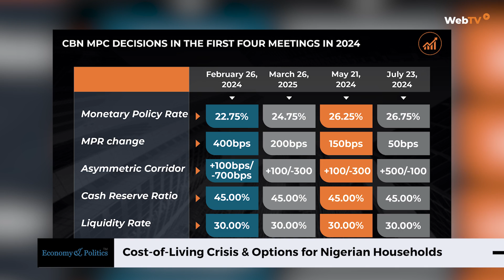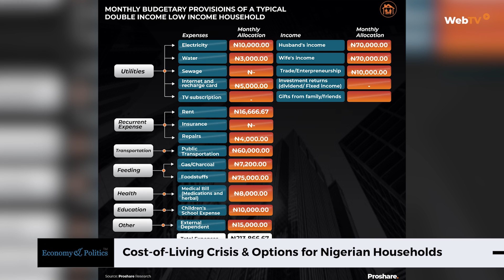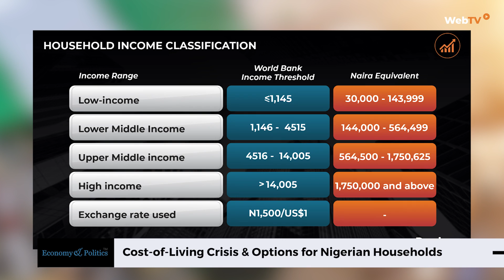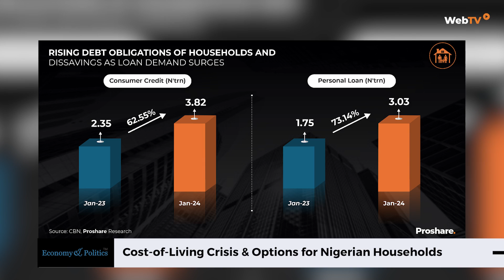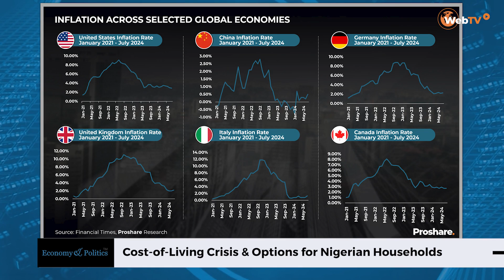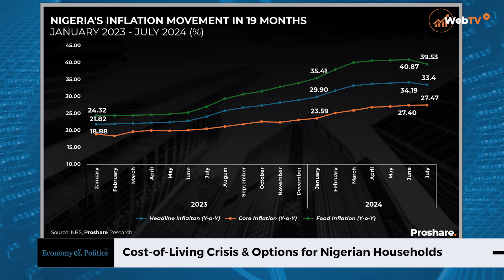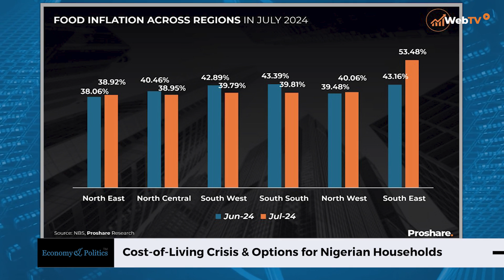Cost-of-Living Crisis & Options for Nigerian Households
This special edition of the Economy and Politics show, anchored by Ottoabasi Abasiekong, features Terver Audu, a Macro-economist at Proshare, as he speaks on “Cost of Living Crisis & Options for Nigerian Households.”

He assesses the various interventions of the fiscal and monetary policy authorities to address socio-economic challenges adversely affecting households, such as inflation.

Terver Audu also identifies areas that households can explore to navigate the cost-of-living crisis